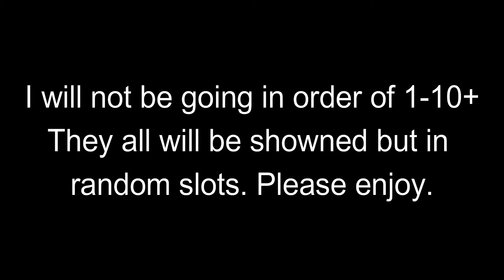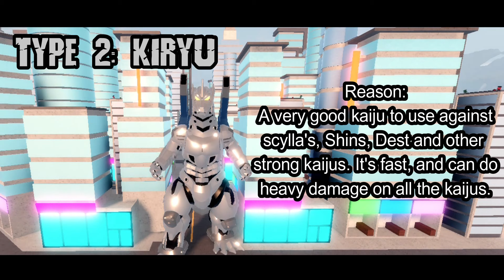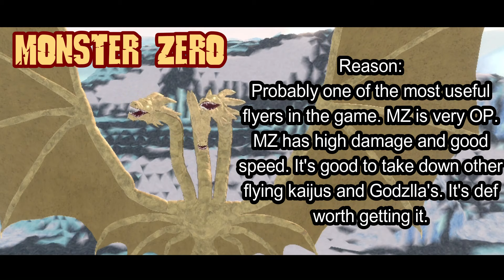Top Best Kaijus For PvP (TUTORIAL) - Kaiju Universe Roblox